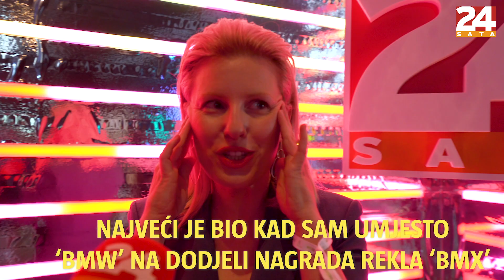Ida Prester: 'Bakica sam koja tu i tamo zna zapartijati' | 24 pitanja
Pjevačica i voditeljica Ida Prester u intervjuu nam je ispričala kako joj je bilo u jednom od najopasnijih mjesta na svijetu. Najavila je novi album, a osim toga, raspričala se o svom suprugu i djeci.

Dobrodošli na službeni YouTube kanal 24sata, najposjećenijeg news portala i najčitanijih dnevnih novina u Hrvatskoj!

Urednica i voditeljica projekta video magazini:
Anela Kuburaš

Direktor videa, inovacijskih projekata i JoomBoosa:
Matej Lončarić

Glavni urednik 24sata
Goran Gavranović